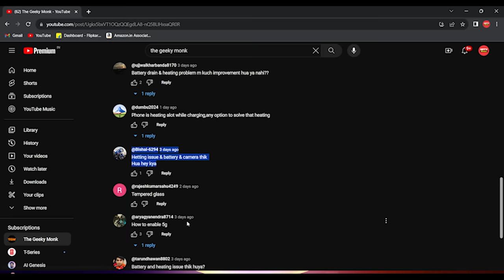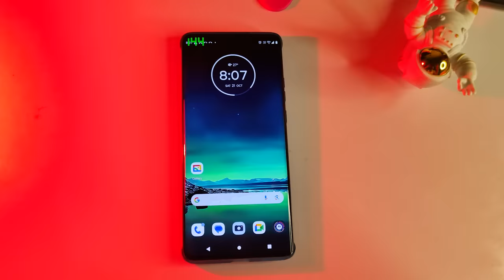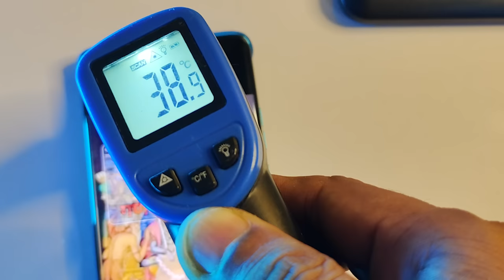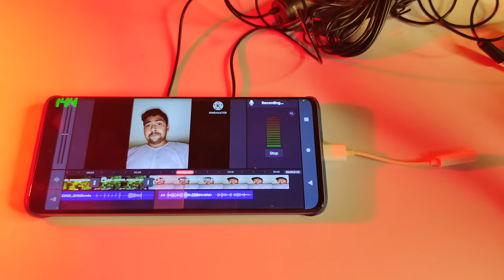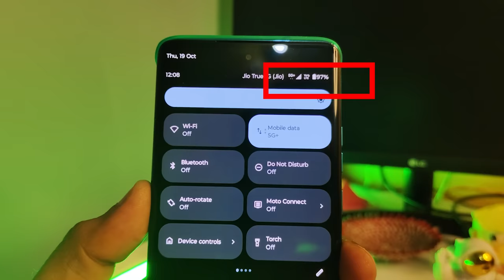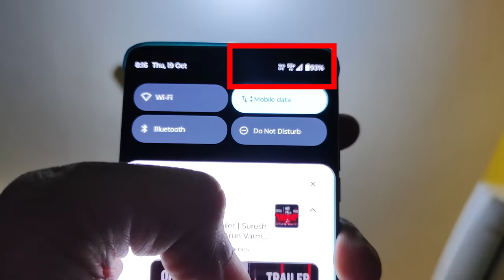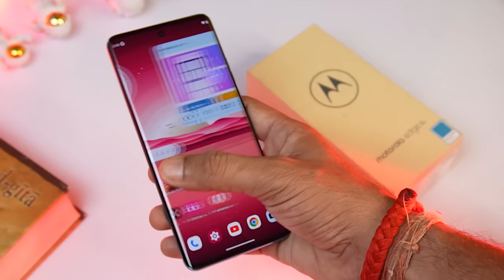Moto Edge 40 Neo - Full Review After Update Fixes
Motorola launched moto edge 40 neo and many people started saying, moto edge 40 neo is almost the best phone to buy under 20,000. so here i bring the moto edge 40 neo full review after the latest update. eventually i have talked about it every problem and issue

Time Stamp :

00:00 moto edge 40 neo intro
00:42 moto edge 40 neo update deatil
01:01 moto edge 40 neo diaplay refresh rate issue
01:38 edge 40 neo speaker test
02:05 moto edge 40 neo heat test afetr update
02:33 moto edge 40 neo boya mic test
04:21 moto edge 40 neo battery drain test
05:56 moto edge 40 neo pubg test
06:09 moto edge 40 neo performance
06:36 moto edge 40 neo pubg test
07:04 moto edge 40 neo camera after update
07:56 edge 40 neo update conclusion

Topic Talked & Covered :

moto edge 40 neo update
moto edge 40 neo new update
moto edge 40 neo latest update
moto edge 40 neo battery drain test
moto edge 40 neo battery test

Hello, Friends Welcome to the TheGeekyMonk Youtube Channel!!